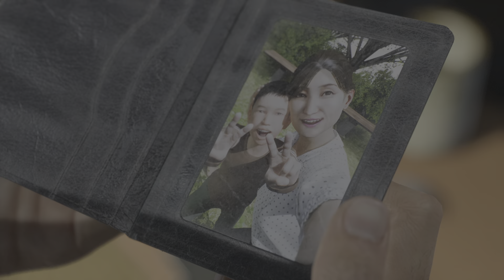Chapter 2 Complete • Ghostwire: Tokyo [11]